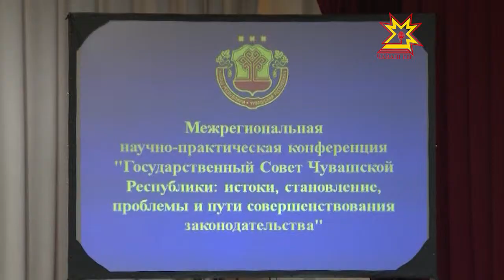Чăваш Ен парламенчĕ 20 çул тултарать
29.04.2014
Кăçалхи çул Республикăн Патшалăх Канашĕшĕн пĕлтерĕшлĕ пулăмпа палăрса юлать — Чăваш Ен парламенчĕ çĕртме уйăхĕн 21-мĕшĕнче 20 çул тултарать. Юбилей тĕлне депутатсем хăйсен ĕç-хĕлне пĕтĕмлетеççĕ, малашне мĕн тумаллине палăртаççĕ. Паян та çак тĕллевпех пуçтарăнчĕç вĕсем Шупашкара. Кунта регионсен хушшинчи наукăпа практика конференцийĕ иртрĕ.